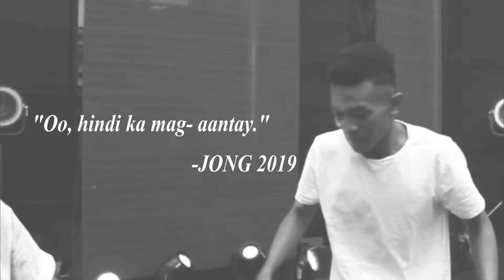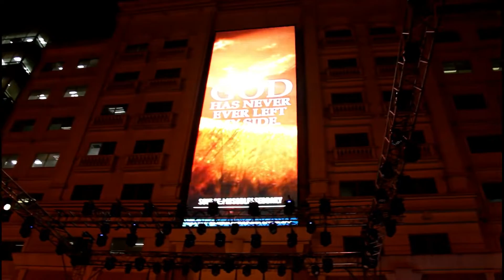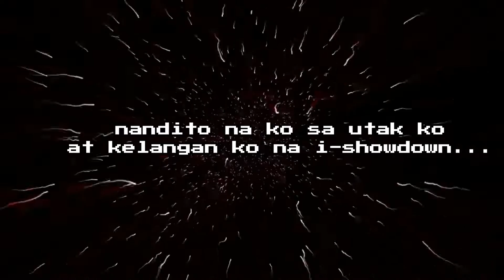NAG SHOWDOWN KAMI NI DANTE GULAPA SA STUDIO 7! (tinawanan lang ako) + studio 7 behind the scenes!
Grabe ang naging showdown namin ni Boss Dante Gulapa, tapusin nyo hanggng dulo kasi makikita nyo din sila kate valdez, jong madaliday, gabbi garcia, kyline alcantara, mavy and cassy legaspi, migo adecer dito sa studio 7. abangan ang studio 7 every sunday 7:40pm para mapanood yung mga nirereherse namin.

If you have any suggestions, questions, and inquiries. You can send me a private message through my:

Support filipino vloggers! THANK YOU!